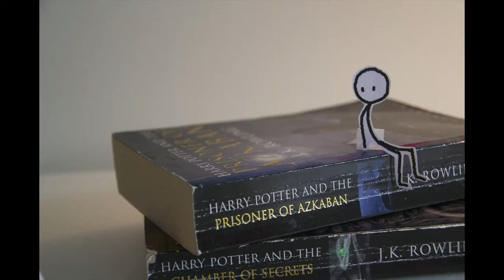isabella's stop motion